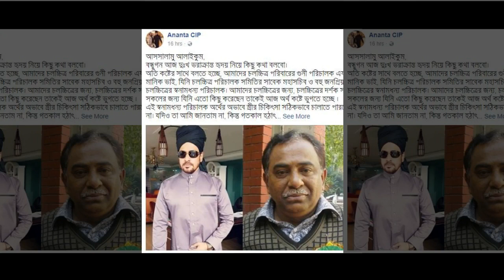দেখুন কি করুণ অবস্থা পরিচালক এফ আই মানিকের ! স্ত্রীর চিকিৎসার জন্য হাত পাততে হলো অনন্ত জলিলের কাছে।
আমাদের চ্যানেলটি সাস্বক্রাইব করুন- goo.gl/AZXqpk
আমাদের কিছু জনপ্রিয় ভিডিও-
1. দেখুন ভিখারীনির মেয়ে থেকে কিভাবে সালমান খানের বোন হয়ে গেল অর্পিতা। দেখলে চোখে পানি চলে আসবে
5. বাবুল আক্তারের শারিরিক সম্পর্কের প্রমান হিসাবে ২৯ টি মেসেজ মিতু খাতায় লিখে রাখে।কি ছিল সেই মেসেজে
6. দুই জন স্বামী ভাগাভাগী করে নিল এক স্ত্রীকে।দেখুন বাসর রাতে তারা কিভাবে ভাগ করল স্ত্রীকে
Tag# ভিডিওবিষয়বস্তু…..